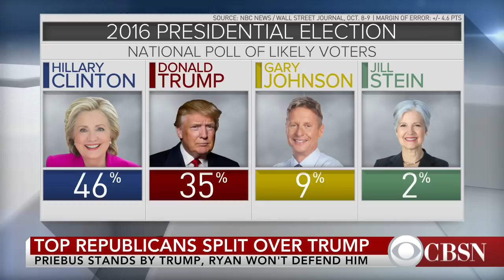Paul Ryan: I will no longer defend Trump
House Speaker Paul Ryan, one of the most powerful Republicans in the country, said Monday he would no longer defend Trump's candidacy. This comes days after a video went public of Trump making lewd remarks -- and with Trump trailing Clinton by 11 points in a new poll. CBS News Chief White House correspondent Major Garrett joins CBSN with the latest.